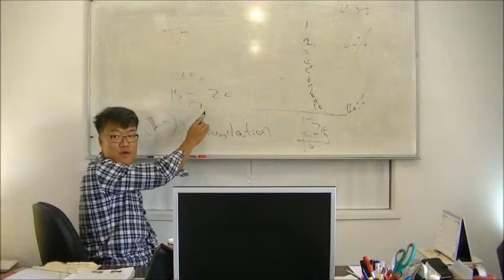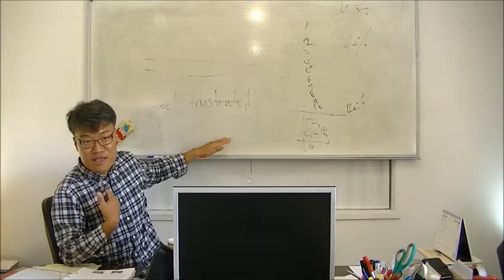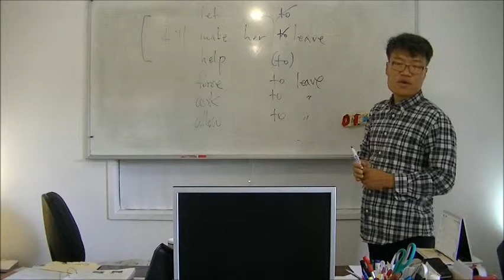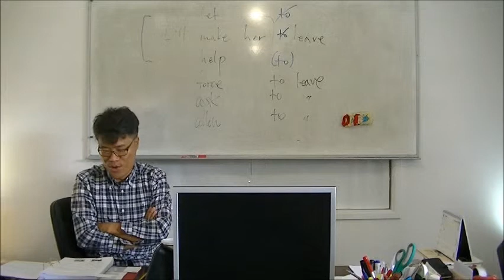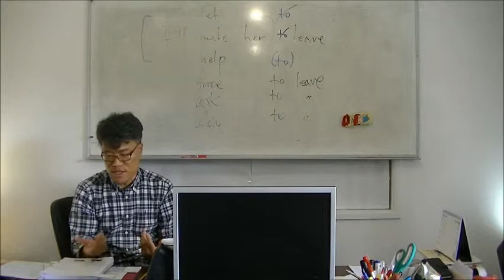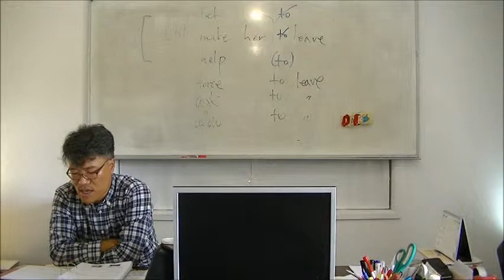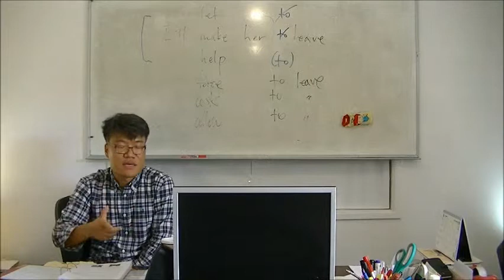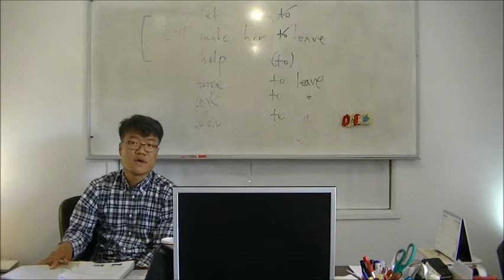Speak English VERY WELL Ex 130